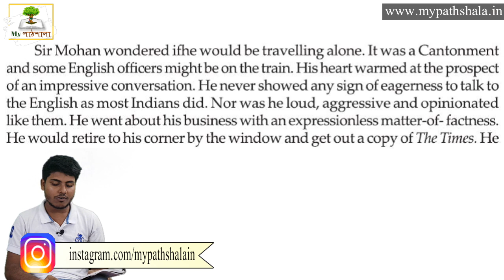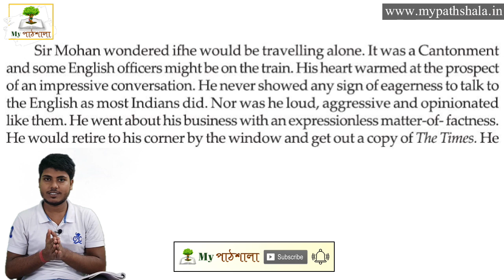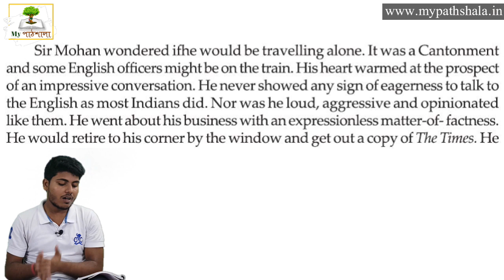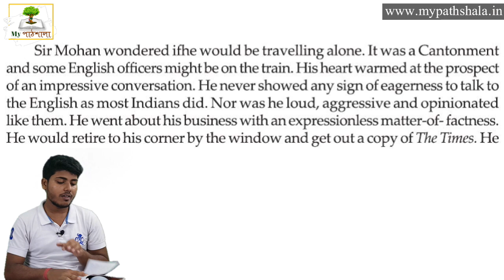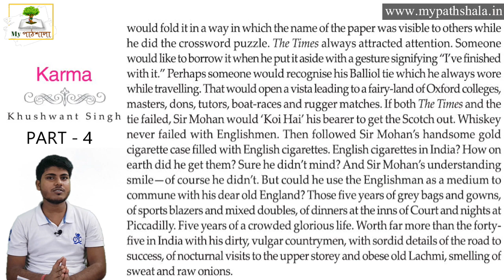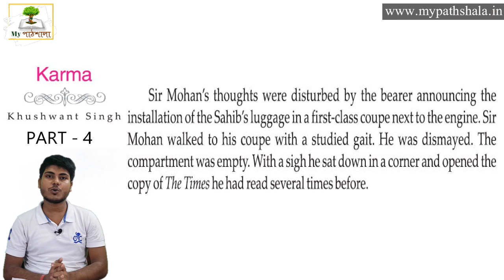Karma by Khushwant Singh || Line By Line Bengali Meaning Analysis || Part 4 || My পাঠশালা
My Pathshala WhatsApp ((Only Text, No Call)
Explained by Srimonta Polley